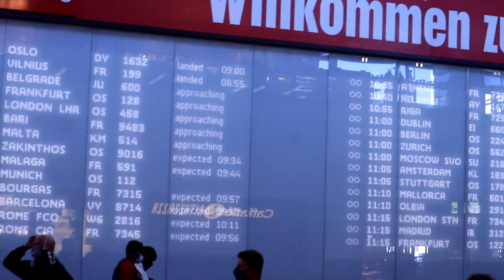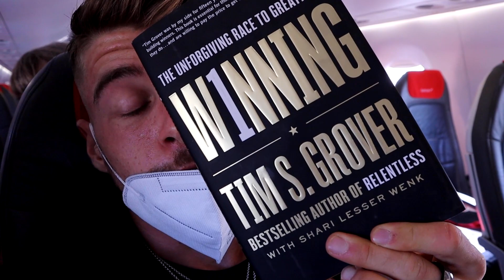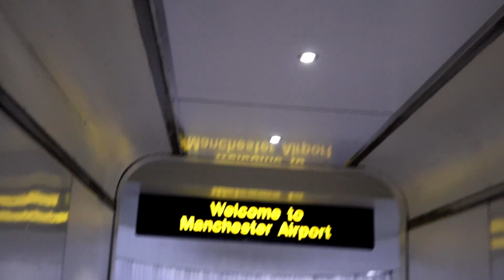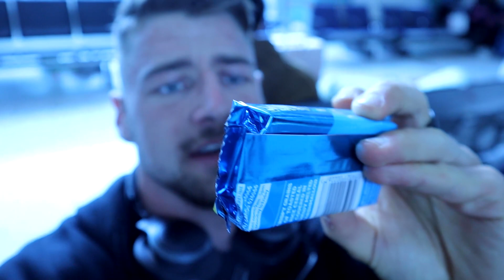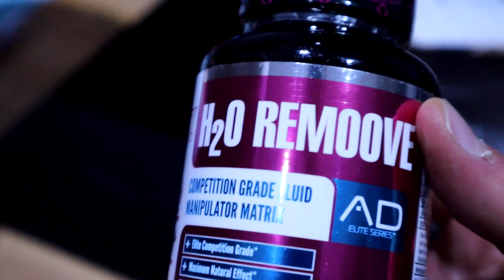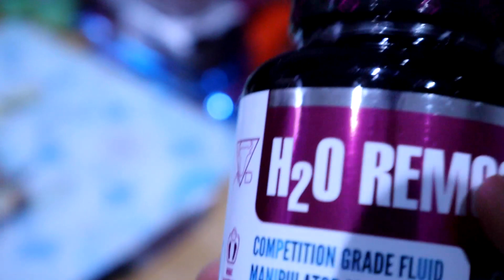EPP | Ep 40: UK Trip, Pump Session im Flex'n Tone, Fancy Foods zum Laden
Supporte mich und spare 10% auf TNT bei PFS mit dem Code "CHRIS10":